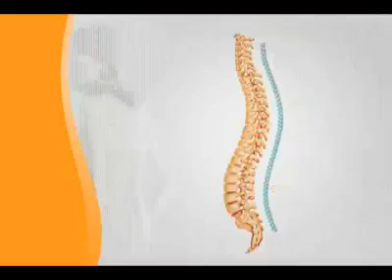kosmodisk reklame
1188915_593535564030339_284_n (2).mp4